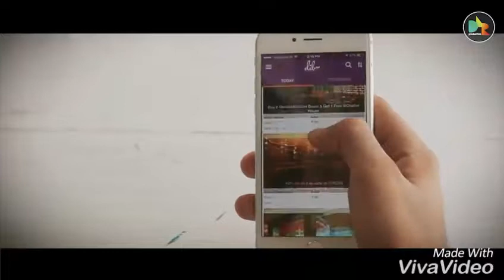Boys will be boys collection. Funny videos